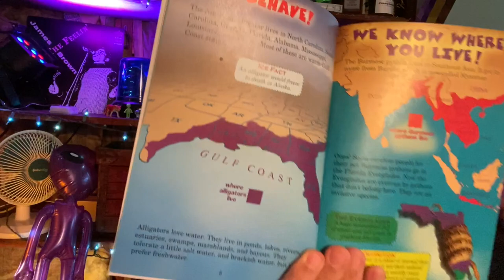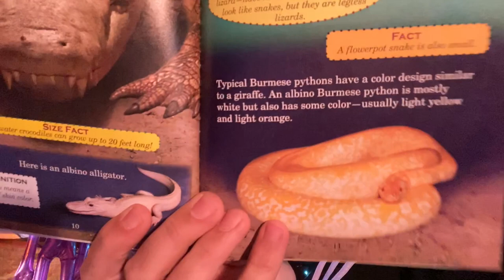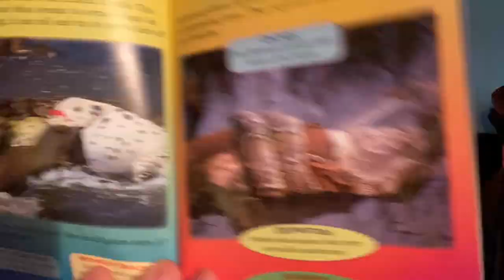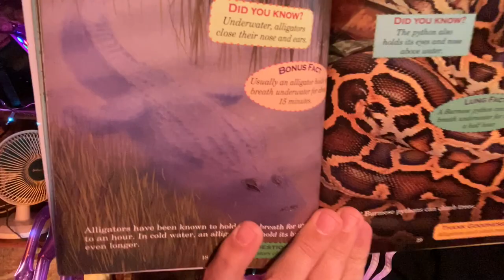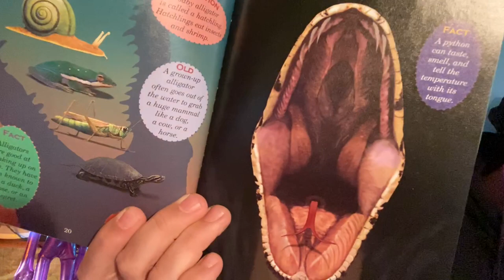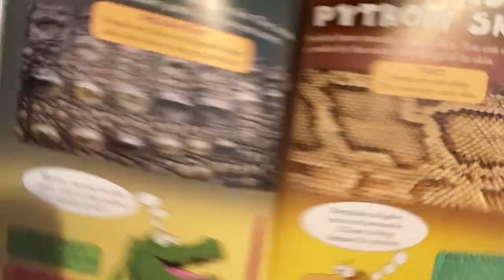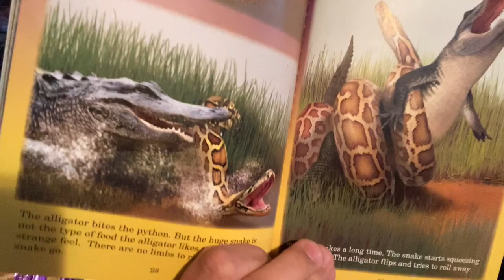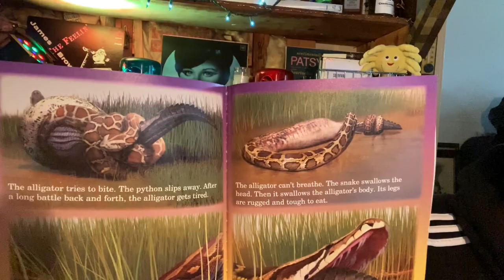Quarantine Theater - Vol. 41 Who Would Win? Alligator vs Python by Jerry Pallotta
Join Nathan in his Unhandy garage as he reads some of his favorite children’s books to help pass the time during these uncertain times. He also highlights some cool kids doing cool things!